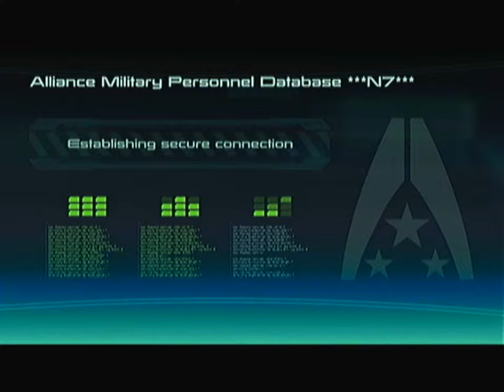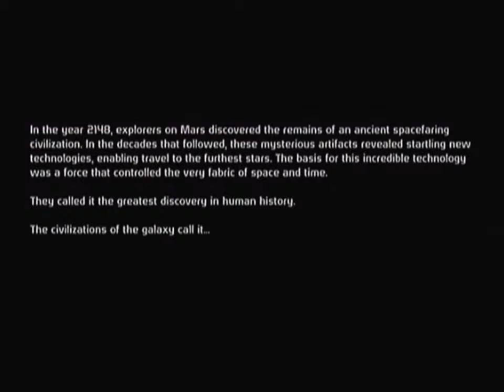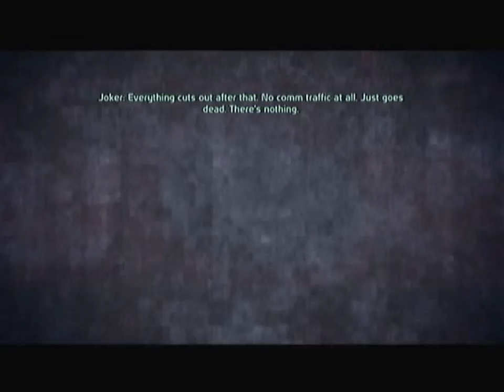Mass Effect Episode 1: Seth Green the Slacker -TheBazFilms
First episode of my Mass Effect playthrough. Seth Green already slacking off to the mighty Shepherd.